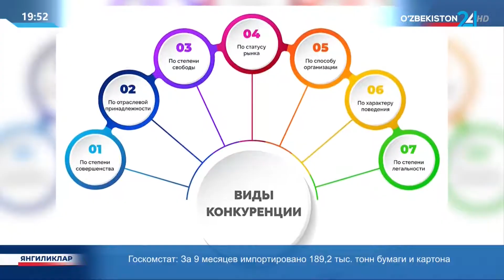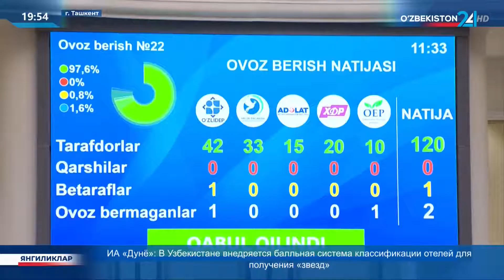Состоялось очередное заседание Законодательной палаты Олий Мажлиса